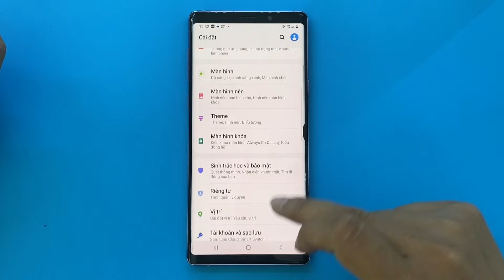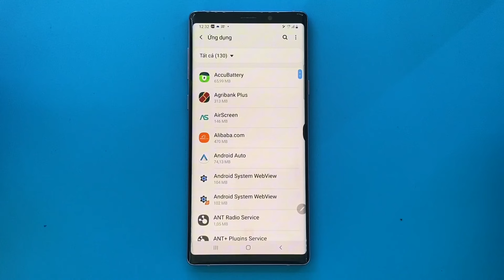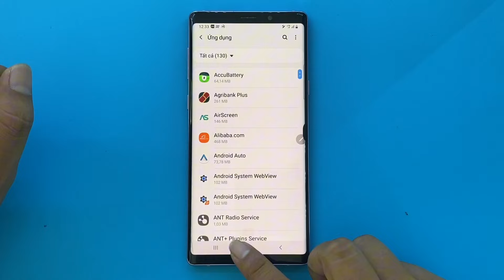Cách tắt thông báo ứng dụng trên samsung - How to turn off app notifications on samsung .